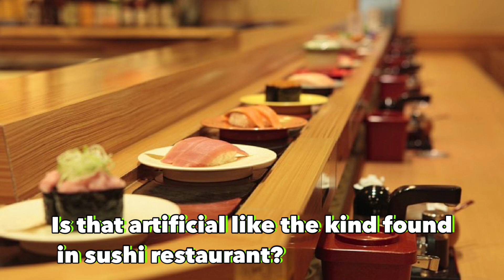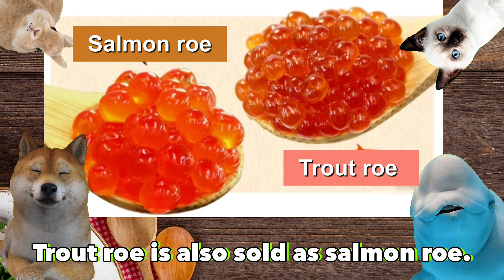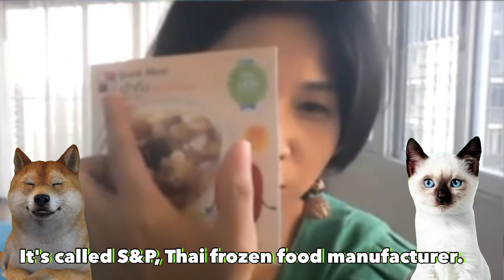A texture that will get housewives hooked.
制作：島津秀泰（Hideyasu Shimazu）、Kenichi Iwabuchi

「今回のトークテーマ」
〇私の好きな食感

動画目次
00:00 今回のダイジェスト
00:58 AyumiのASKAさん話
03:41 Ayumiの好きな食感　玉ねぎのシャリシャリ感
06:01 カレーの上に玉ねぎ
07:57 Shokoの好きな食感　いくらの薄皮
14:12 人工いくらの話
16:47 Kanakoの好きな食感　タイのカオトゥン

白イルカ・・・Shoko　Tomita 大阪生まれ。小さい頃から生き物が好きで特に海の生き物に惹かれて近畿大学の水産学科を卒業。その後名古屋で魚屋を経験したのち現在は東京で事務職をしながら趣味として魚を愛でる日々。まだ、独身ですが、魚への愛情を買って今回、異例の抜擢。InstagramなどSNSで魚の行動学に関する情報を主に発信しています。

うさぎ・・・Ayumi Whitehouse　イギリス英語とチャゲアスのASKAの影響で渡英を夢見る。試行錯誤の結果夢実現し、18年前から英国在住。11年近く勤めた自動車業界の企業昨年退職。現在休職中。「オレの舌は世界一や」が口癖であった自称グルメの父親の影響で食べるのも呑むのも大好き。イギリス人の主人と10歳の息子と田舎暮らし。

シャム猫・・・Kanako Tahara（カナコさん）千葉県船橋市生まれ。大学卒業後、横浜で留学エージェント/カウンセラーとして勤務。激務で体調を壊しオーストラリア勤務の夢を逃す。学生の頃、留学先で出会った主人と結婚後は大阪四條畷市に８年、千葉県市川市に４年間住み、現在はタイバンコクに駐在妻として滞在約２年半。2013年ドイツ３ヶ月間の滞在中に自分の会社起業に向けて、新規提携先となる機関へ当時４歳と２歳の娘を連れて契約を結び歩く。2014年念願の留学エージェントを起業し「Welt留学サポート」として活動スタート。異国の文化を知ることが大好きでホームステイなども積極的に受け入れている。

This year's theme is
My favorite texture.

‹This year's performers
White dolphin・・・Shoko Tomita Born in Osaka, Japan. She has loved living things since she was a child, and was especially attracted to sea creatures. She graduated from the Fisheries Department of Kinki University. After graduating from Kinki University with a degree in fisheries, she worked as a fishmonger in Nagoya, and now works as an office worker in Tokyo, while loving fish as a hobby. She is still single, but her love for fish made her an exceptional choice for this position, and she mainly provides information on fish behavior on SNS such as Instagram.

Rabbit・・・Ayumi Whitehouse  Born in Osaka  Dreamed of moving to the UK because of British English and the influence of Chageas' ASKA. After much trial and error, I realized my dream and have been living in the UK for the past 18 years. Currently on a leave of absence. She loves to eat and drink under the influence of her father, a self-proclaimed gourmet who used to say, "I have the best taste in the world. She lives in the country with her English husband and 10-year-old son.

White Cat・・・Kanako Tahara (Kanako) was born in Funabashi, Chiba Prefecture. After graduating from university, she worked as a study abroad agent/counselor in Yokohama. After graduating from university, she worked as a study abroad agent/counselor in Yokohama, but she fell ill and missed her dream of working in Australia due to hard work. After marrying my husband, whom she met while studying abroad as a student, we lived in Shijonawate, Osaka for 8 years, Ichikawa, Chiba for 4 years, and now I am living in Bangkok, Thailand as an expatriate wife for about 2.5 years. In 2014, she started her dream of becoming a study abroad agent and started working as "Welt Study Abroad Support". She loves to learn about other cultures and actively accepts homestays.